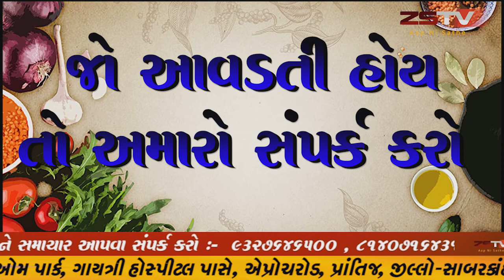શુ તમને અવનવી વાનગીઓ બનાવતા આવડે છે જો આવડતી હોય તો અમારો સંપર્ક કરો